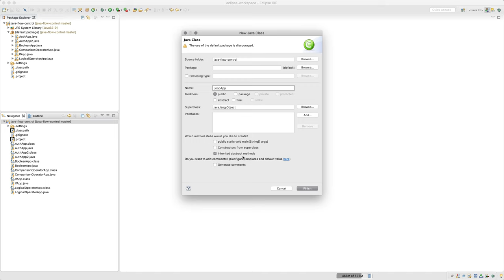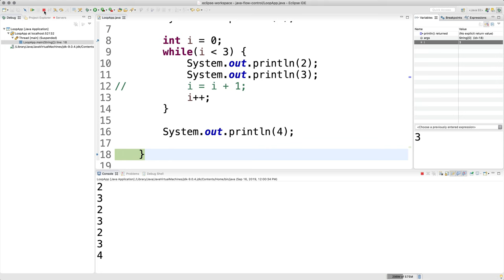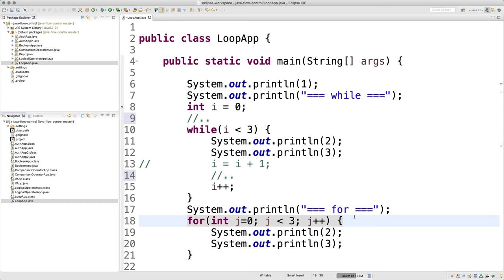JAVA 제어문 - 7.1. 반복문